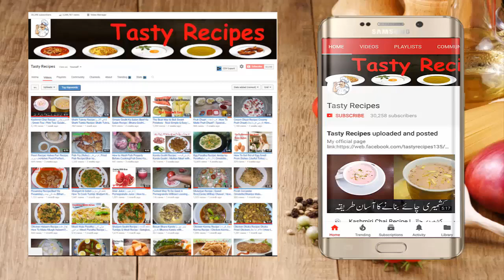Chocolate Sponge Cake Without Oven| How To Make Basic Plain Chocolate Cake In Pressure Cooker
Video Content
CAKE RECIPE
Chocolate Cake
Chocolate Cake Recipe
chocolate cake recipe uk
How To Make Super Soft Sponge Cake | Butter Sponge Cake Recipe
Cake Without Oven - Easy Cake Recipe - Cake Recipe Without Oven
Chocolate Cake Recipe | How to Make Homemade Chocolate Cake Without Oven
Sponge cake without oven - basic plain vanilla sponge cake - sponge cake recipe
How To Make Cake In Pressure Cooker - Without Oven Cake Recipe - Chocolate Cake Recipe

300g All-Purpose Flour(Maida)
4 Eggs
1 Cup Milk
Sugar to taste (2 Cup)
2tsp. Baking Powder
1 tsp.Coco Powder
2 Cup Pure Ghee/ Ghee
Cooking with kiran | Educational Video

1-
chocolate cake
chocolate cake recipes
chocolate cake pictures
chocolate cake recipe in urdu
chocolate cake pics
chocolate cake designs

2-
chocolate cake by food fusion
chocolate cake in microwave
chocolate cake by shireen anwar